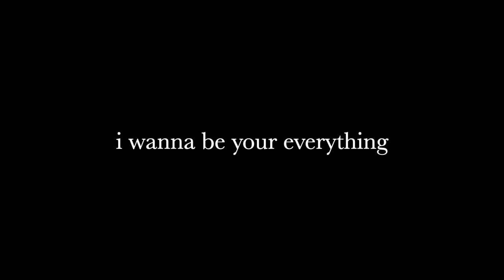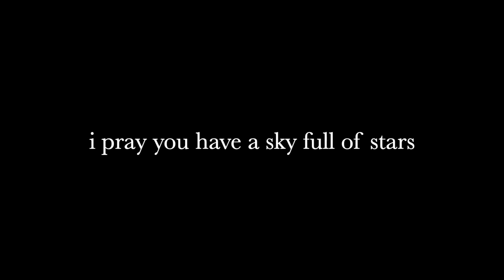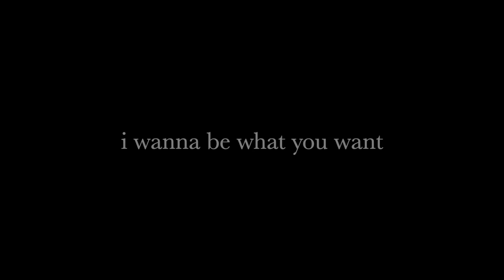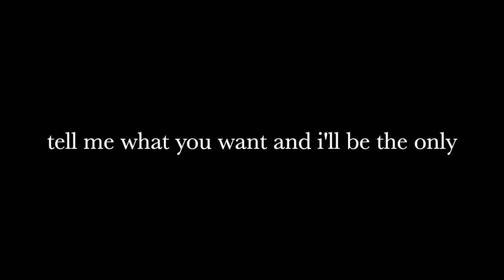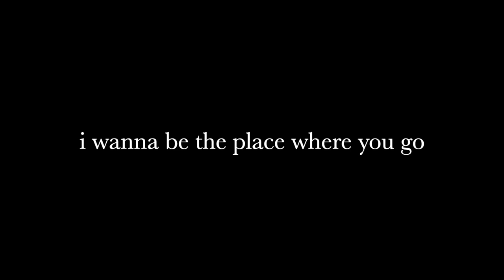West Coast by Phillip Larue (Lyrics)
Phillip Larue: IG @philliplarue